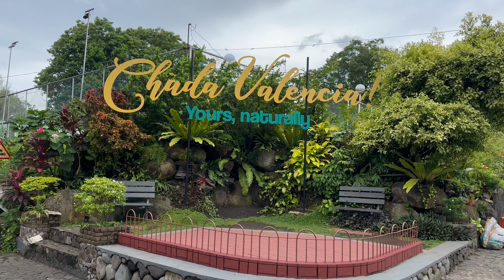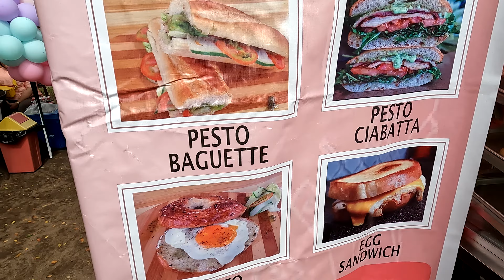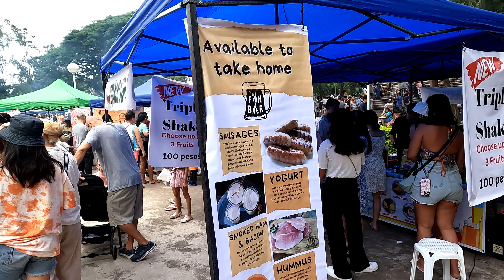THIS IS HOW I SPEND MY SUNDAY IN THE PHILIPPINES 🇵🇭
Dumaguete cost of living

𝑻𝒉𝒂𝒕 𝒘𝒊𝒍𝒍 𝒎𝒐𝒗𝒆 𝒖𝒔 𝒉𝒊𝒈𝒉𝒆𝒓 𝒊𝒏 𝒔𝒆𝒂𝒓𝒄𝒉 𝒆𝒏𝒈𝒊𝒏𝒆𝒔 𝒔𝒐 𝒘𝒆 𝒄𝒂𝒏 𝒘𝒂𝒏𝒅𝒆𝒓 𝒕𝒉𝒆 𝒑𝒍𝒂𝒏𝒆𝒕 𝒇𝒓𝒆𝒆𝒍𝒚 𝒂𝒏𝒅 𝒎𝒂𝒌𝒆 𝒎𝒐𝒓𝒆 𝒗𝒊𝒅𝒆𝒐𝒔.